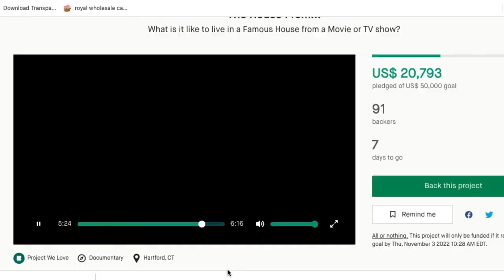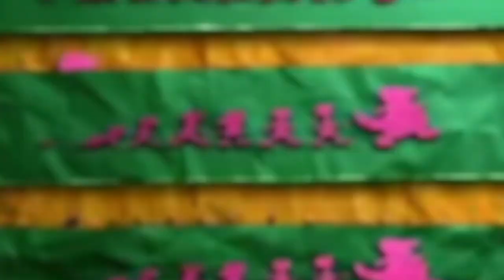I Love You, You Hate Me | The Tommy Avallone Interview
"I Love You, You Hate Me" is a Documentary about Barney, the Purple Dinosaur that a lot of us grew up with, and also the darkness within the world around him. Today, we interview the Director of the documentary, Tommy Avallone, and he gives insight into what went into creating this project, some behind the scenes stories, cast and crew stories, and his upcoming project "The House From" which is another documentary about the homes from famous movies and Television shows!
Connect with Tommy:
if you're reading this, you are LOVABLE